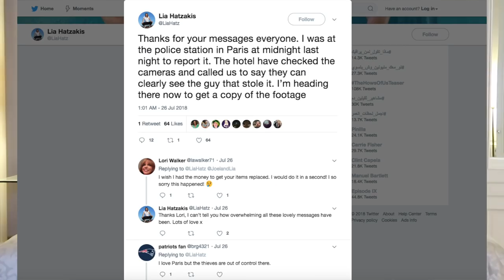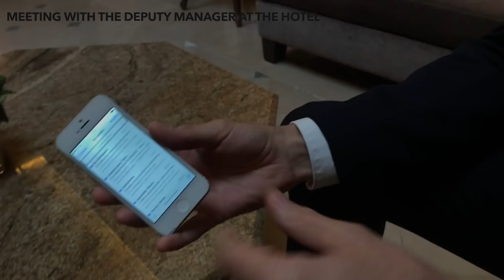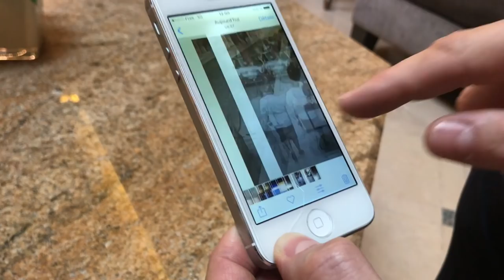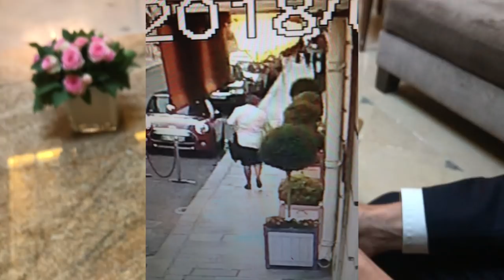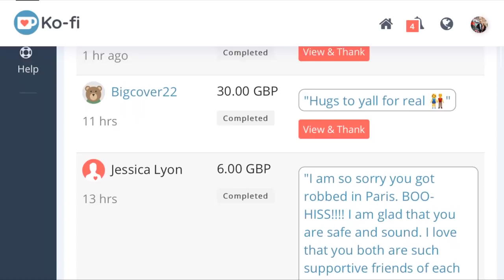Paris theft incident, everything got stolen.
Hi everyone, here is the full story about what happened with Lia's stolen bag in Paris. Most of which involves trying to get the bag back / find the scumbag who took it. If it wasn't my bag that day it would have been somebody else's, and perhaps that person wouldn't have had the support of an incredible community online to help build them back up. For that I am so grateful.  Lots of love as always, we will be back to normal happy uploads soon. x

IMPORTANT:
This is not at all a reflection on the brand we we were working with over on our instagram page for this campaign. The company who sent us were only responsible for sending us to Paris and bringing us home. They understood how dreadful the theft made our trip and have thanked us for staying professional throughout the delivery of the promised content over on @JoelandLia instagram page. We would 100% work with them again, just maybe not in Paris.

*FILMING EQUIPMENT
FREE J&L WELCOME PACK: goo.gl/forms/zTlSE3lEx6M54Txt2
GET £25 AIRBNB CREDIT: airbnb.co.uk/c/joell2886
*OUR AMAZON SHOP